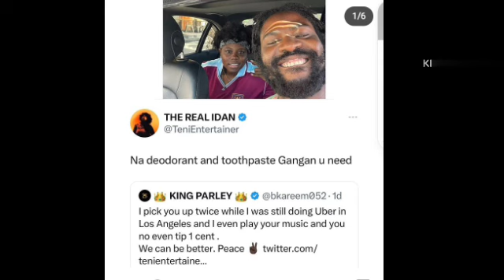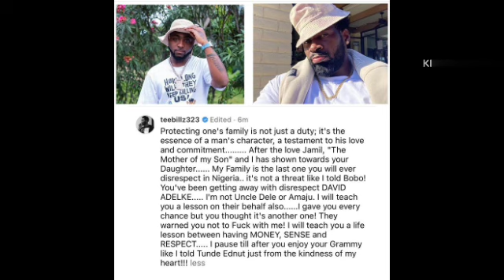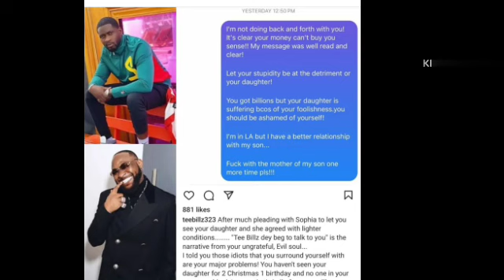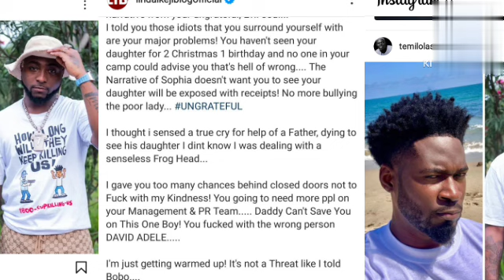Davido gets the worst dragging of his life from Teebills Tiwa Savage ex for not taking care of Imade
Davido gets the worst beatings of his life from Teebills Tiwa Savage ex for not taking care of Imade